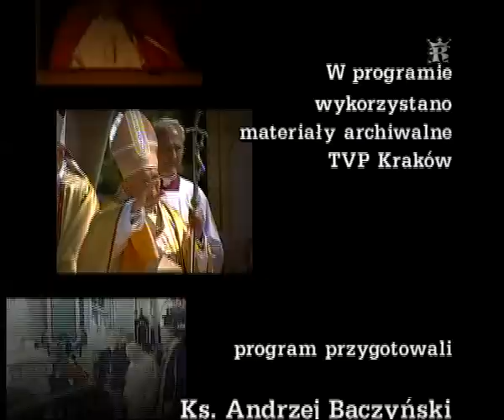Jan Paweł II w Małopolsce odcinek 4, część 2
Druga część filmu pokazująca trzecią pielgrzymka Ojca Świętego do Ojczyzny w 1987 r. Msza Święta w Tarnowie.